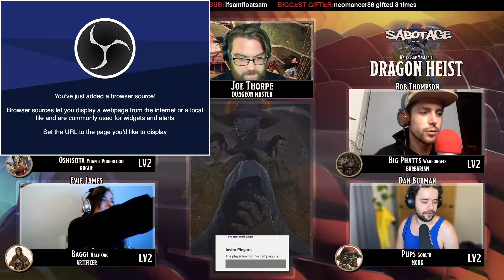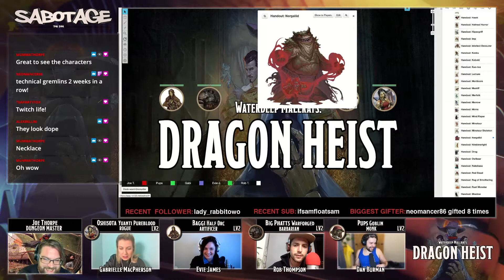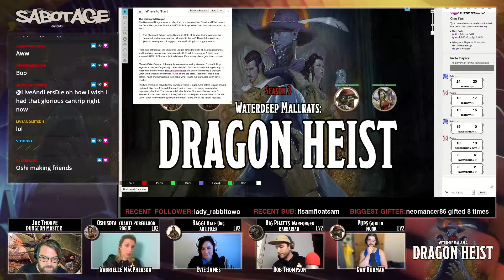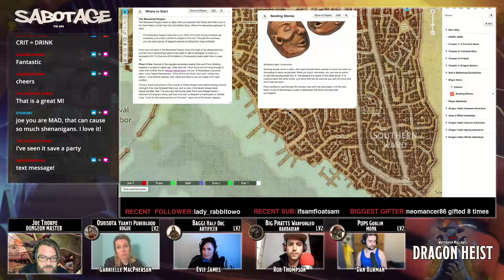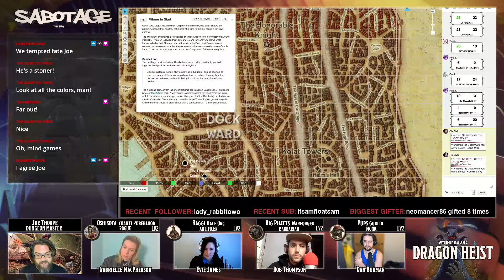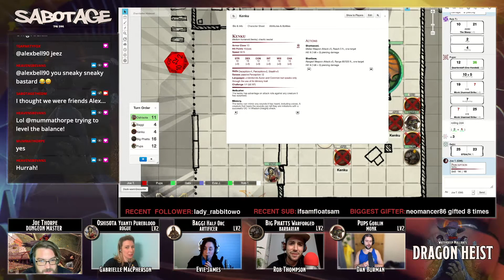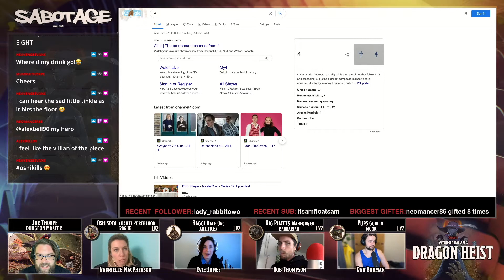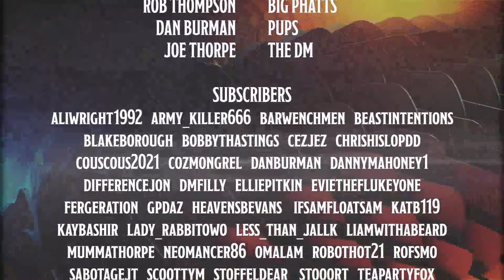Waterdeep Mallrats Dragon Heist Episode 2 | d&d gameplay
Its difficult to walk into a bar and have to skip over the puddles of bloods, but Pups, Baggi, Oshi and Big Phatts have had to do this very thing in the Skewered Dragon in their search for the missing Floon Blagmar.

Finding Floon in this dense Dock Ward is hard enough with a drunk Oshi gambling and drinking on the way. But, with the aid of a Deep Gnome shop owner and a broken necklace, the gang are able to find the warehouse. but others have gotten their first...

Waterdeep Mallrats: Dragon Heist is an adventure for WotC in this d&d gameplay video and played by:

Pups: Dan Burman
Baggi: Evie James
Oshisota : Gabrielle MacPherson
Big Phatts: Rob Thompson
The DM: Joe Thorpe

Join us for the live stream on Mondays 7pm GMT/11am PST and influence the game

We are a paying member of Motion Array and have the rights to use this in our videos